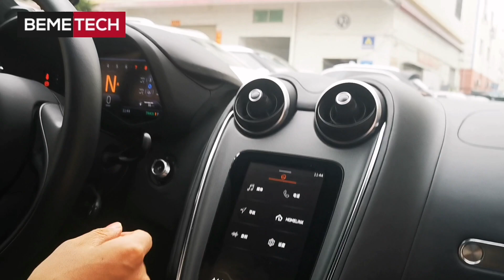China on Board a McLaren: My Dream Trip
Welcome to my adventure in China aboard a spectacular McLaren! 🚗💨 In this video, I'll take you with me on an exciting journey through some of the most stunning landscapes and most vibrant cities in China, all while enjoying the power and luxury of one of the most iconic supercars in the world.

From the winding mountain roads to the bustling streets of Chinese metropolises, every moment has been a perfect mix of adrenaline and amazement. Join me as I explore iconic locations, sample local delicacies and share the thrills of driving a McLaren through this fascinating country.

Get ready for a unique experience that combines the speed, luxury and beauty of China!

I hope you enjoy the video as much as I enjoyed creating this experience for you! 🌏🏎️